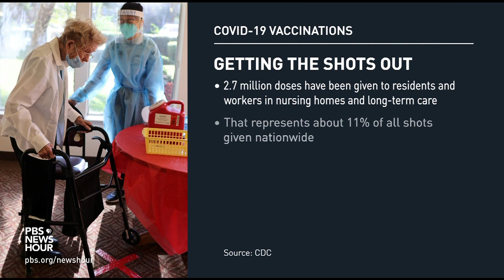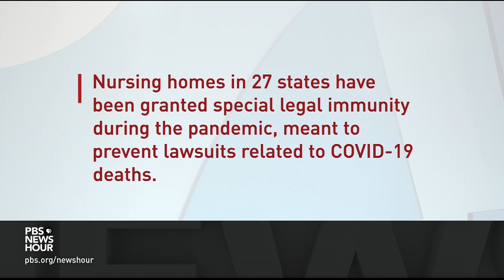With high-risk populations, vaccinations lag at long-term care facilities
By one count nursing homes and assisted-living facilities account for about 6 percent of COVID cases but 40 percent of virus-related deaths. Now some state officials are worried vaccinations are moving on to other parts of the populations before long-term care residents and staff are inoculated. David Grabowski, health care policy professor at Harvard Medical School, joins John Yang to discuss.